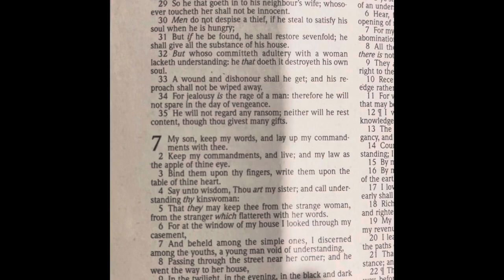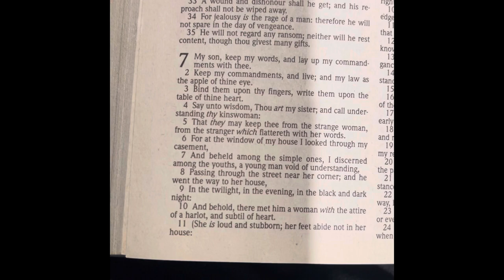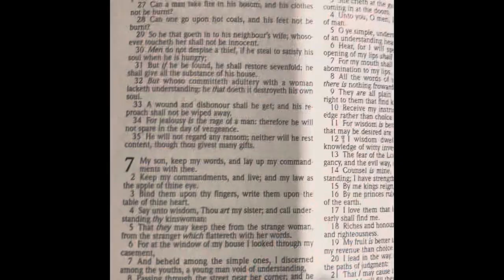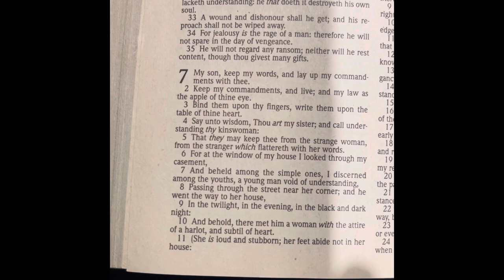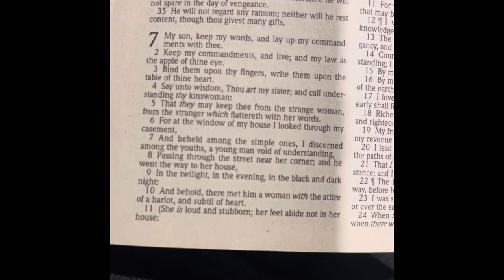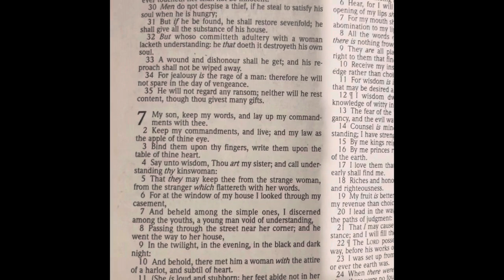Wisdom is important bec…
Why is wisdom so important.